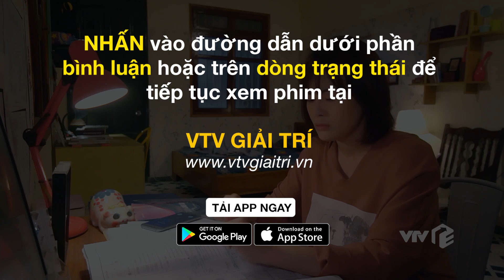TRỰC TIẾP VTV1 | TẬP 59: Hương Vị Tình Thân - Long và Nam chính thức yêu nhau?